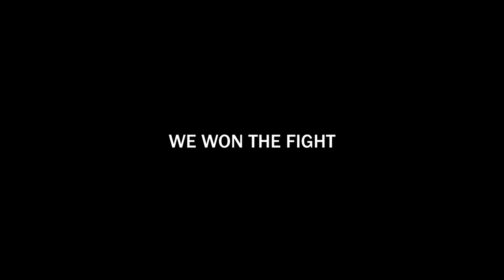Warzone Moments where I can't even trust my friends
Trust no one. Not even yourself.